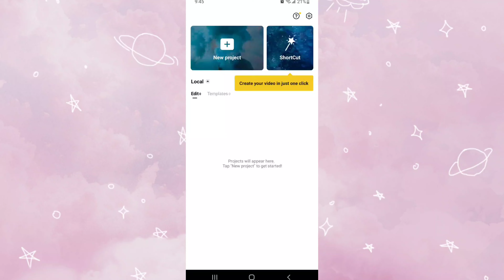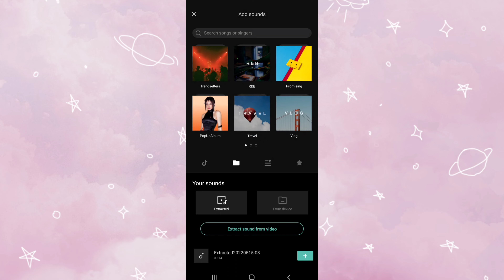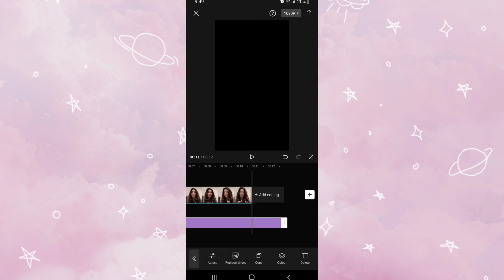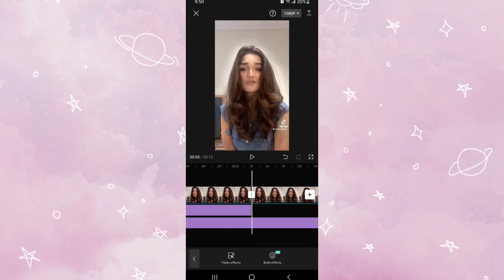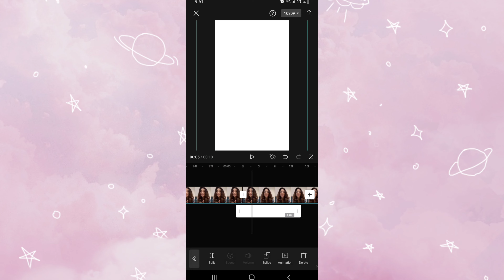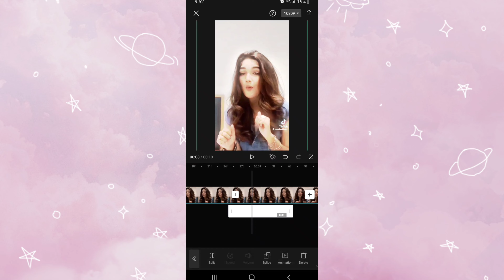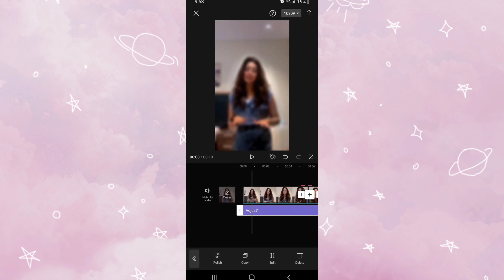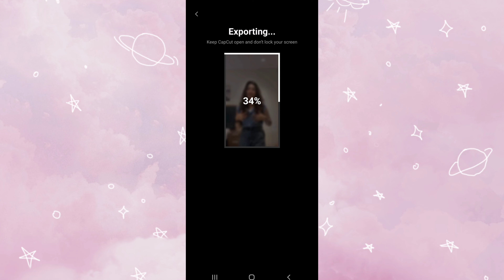White flicker + Velocity edit | Capcut tutorial